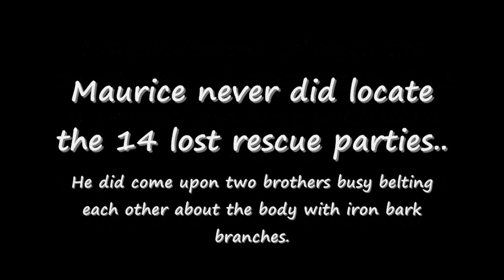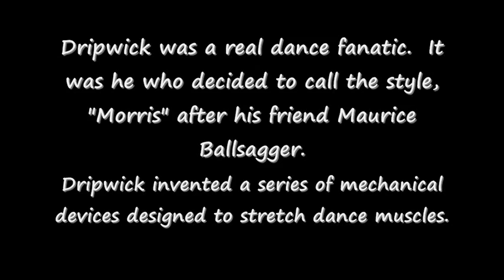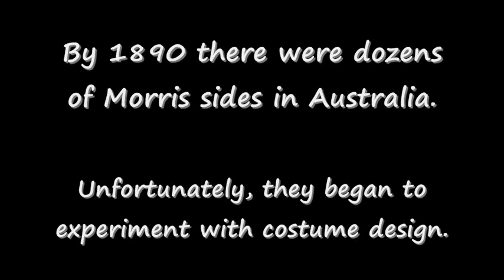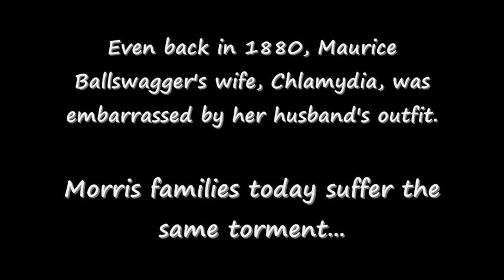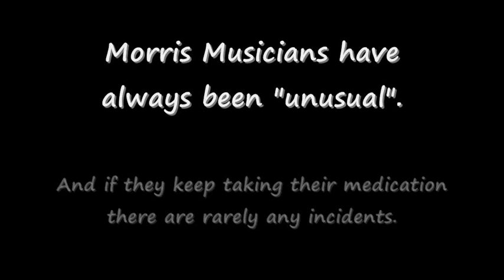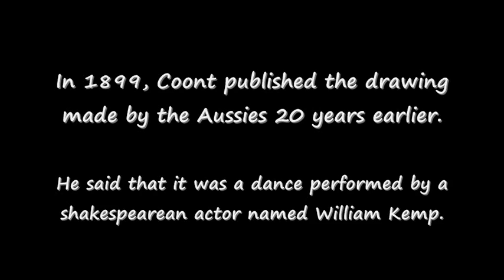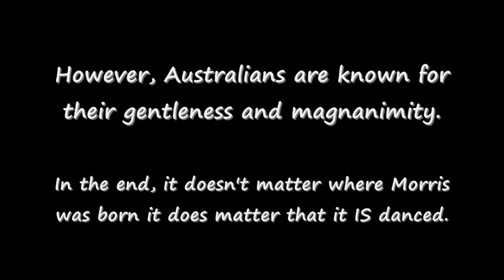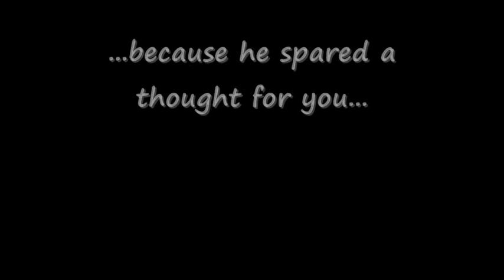The Real and True History of Morris Dancing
What the English are trying to keep from the world...